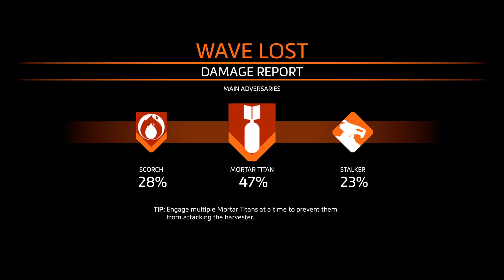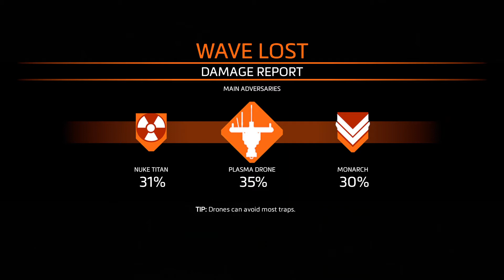Titanfall 2 Frontier Defense Gameplay No Commentary HARD #1